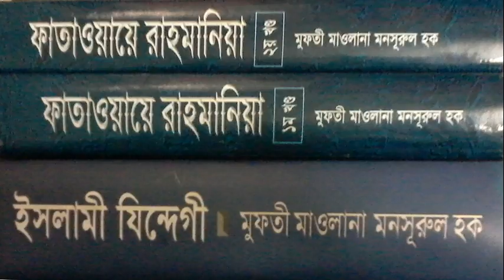Mufti Mansurul Haq Masail (4) 23 01 15